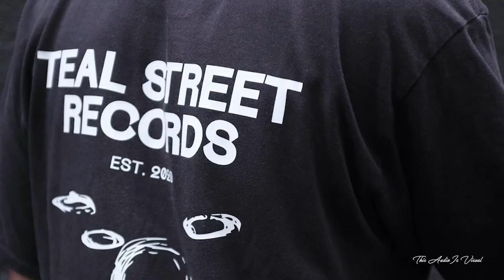ThatiKava: Unlocking Sonic Artistry With Fernando Damon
For our inaugural episode during our residency at We Are Lilies, we had the pleasure of sitting down with musician, drummer, and composer, Fernando Damon. In our conversation, we delved into his extensive collaborations with visual artists throughout the years, exploring how these partnerships have enriched his musical expression and message.